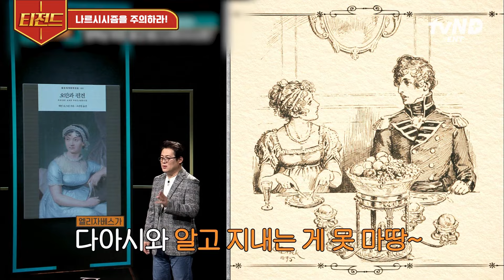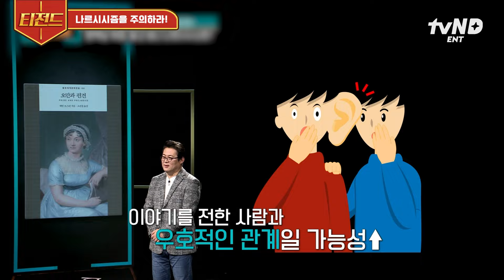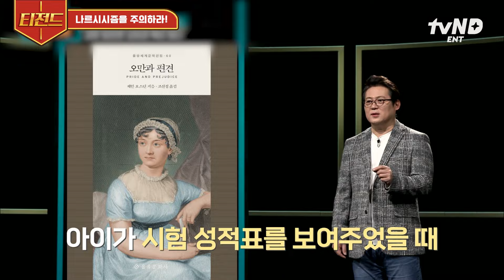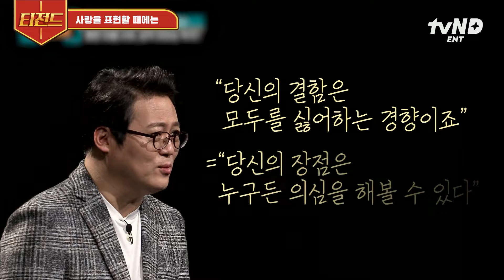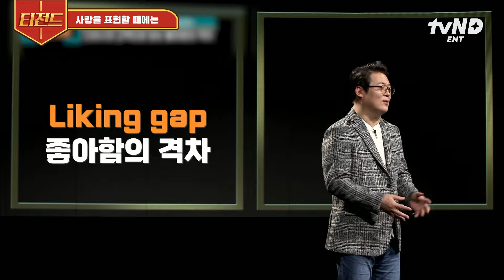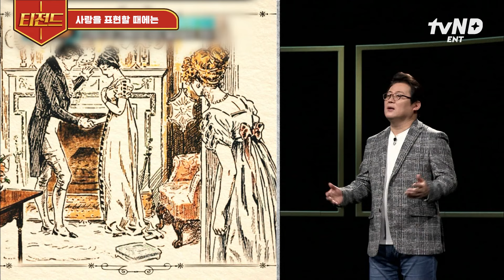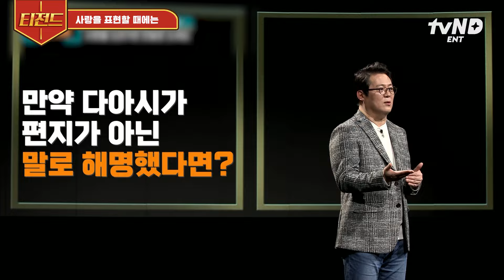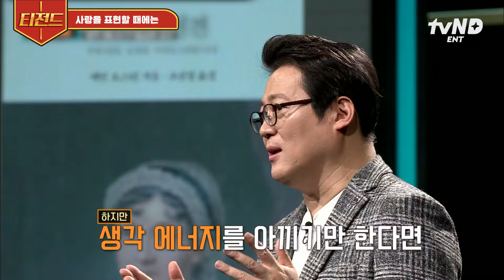[책읽어주는나의서재] 사랑 고백은 꼭 손 편지로 하세요💌 〈오만과 편견〉으로 보는 효과적인 사랑 고백법♡